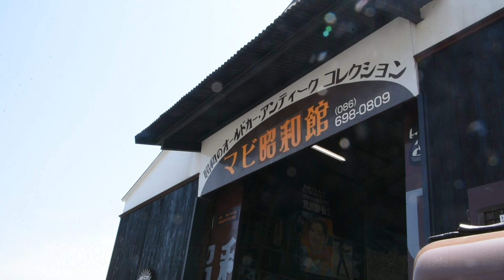豪雨被災の倉敷「マビ昭和館」再開（2019/5/3）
西日本豪雨で被災し休館していた、昭和期の車や生活用品などが並ぶ「マビ昭和館」（倉敷市真備町辻田）が３日、約１０カ月ぶりに再開した。待ちわびていた旧車ファンら約４００人が訪れ、館長の丸岡律夫さん（７７）は「大変な時期もあったが、喜んでくれる皆さんの笑顔が何よりうれしい」と声を弾ませた。